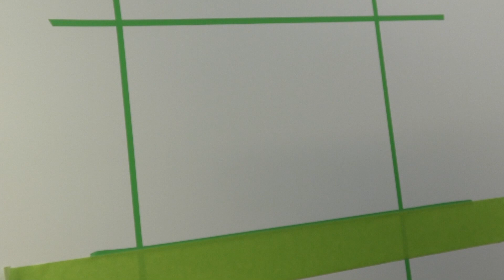Marble, Marbilizer Paint Effect using an Airbrush in minutes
In this tutorial video I show you how to create a Marble / Marbilizer effect using water-based airbrush paints.

For more info on Trident paints or to purchase online (Australia only) visit :

For more artwork, courses and supplies visit us @

Check out some products that we use or recommend :